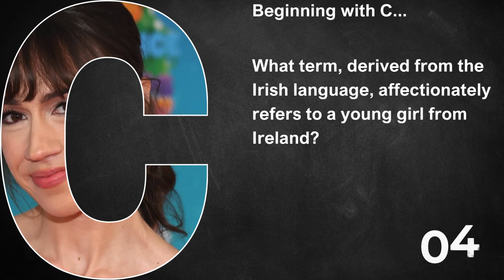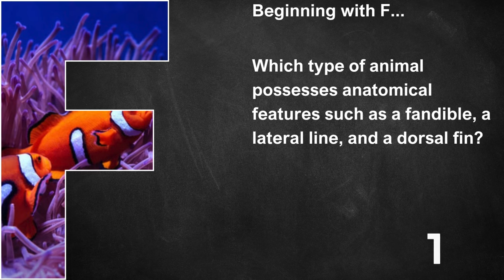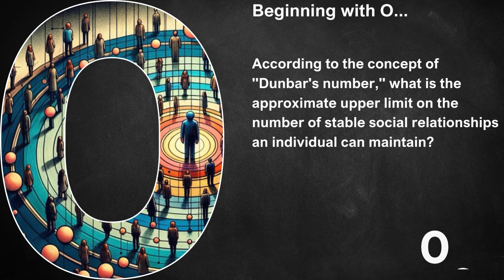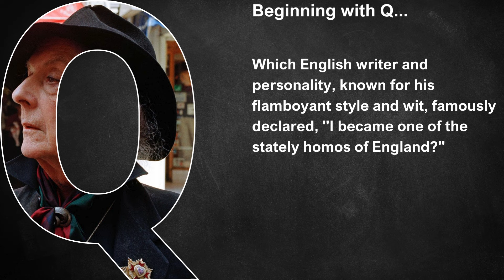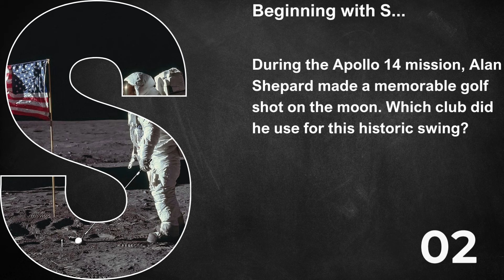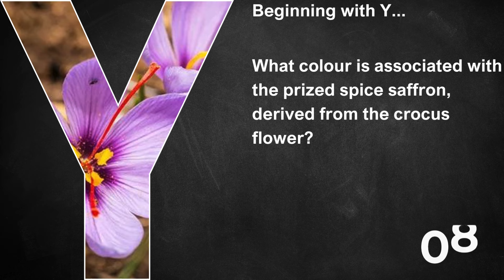A to Z General Knowledge Quiz 110th Edition - Test Your Knowledge with Super Fast Trivia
A to Z General Knowledge Quiz with Answers Non-Multiple Choice A to Z Trivia Style

Get ready for a mind-bending trivia adventure on the A to Z Trivia channel! In this NEWER format, we're putting your general knowledge skills to the ultimate test with 26 brain-teasers.

But there's a twist - the answers to these questions range from A to Z, with each one beginning with a different letter of the alphabet. To help jog your memory, you'll get tantalizing visual clues along the way.

The rules are simple: you'll have 12 seconds to shout out each answer against the clock. Do you have what it takes to conquer all 26 questions?

Scoring over 20 out of 26 is considered an impressive feat reserved for true trivia masters. But win or lose, this electrifying quiz promises an exhilarating ride packed with fun facts from all fields of knowledge.

Whether you're a rookie or a veteran quizzer, prepare those thinking caps!
The A to Z general knowledge gauntlet has been thrown down. Are you up for the ultimate alphabetical challenge?

Tune in, put your smarts to the test, and let the games begin!

Timecodes
0:00 - Introduction, how the quiz works
0:40 - Questions A - M
4:32 - Questions N - Z
7:58 - Scores & Comments